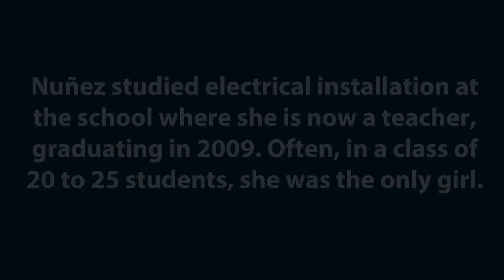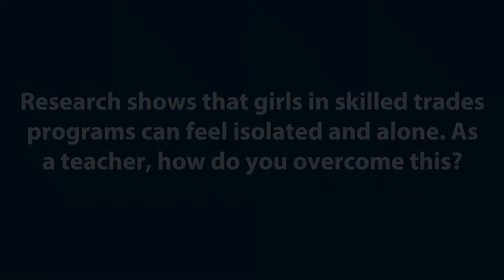Recruiting More Female Students to the Skilled Trades (2017)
Ivana Nunez, an electrical installation teacher from Queens Vocational Technical High School in Queens, NY, has a deep understanding of the challenges of facing female students who are interested in entering the skilled trades as a teacher and alumna of her school. Ivana has spoken at a White House conference on empowering girls in non-traditional careers and speaks on the importance of skilled trades teachers in inspiring female skilled trades students to have belief in themselves and the best practices of how to do so.

"To learn more about the Harbor Freight Tools for Schools Prize for Teaching Excellence, please

Harbor Freight Tools for Schools is a program of The Smidt Foundation, established by Harbor Freight Tools owner and founder Eric Smidt to advance excellence skilled trades education in U.S. public high schools."